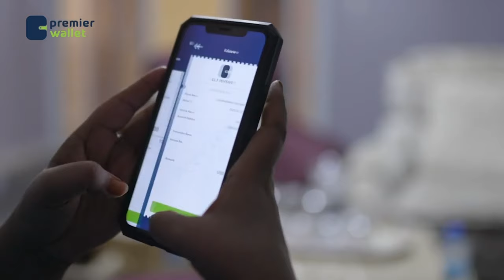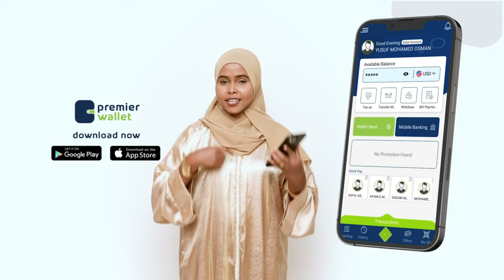Kalfadhigii Golaha shacabka iyo xildhibaanadii maqnaa oo la baafinaayo..